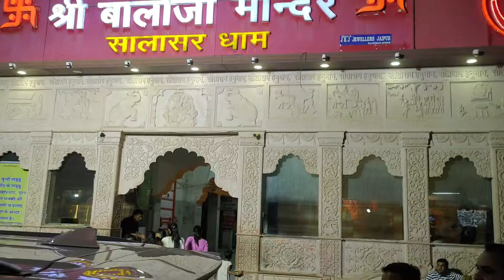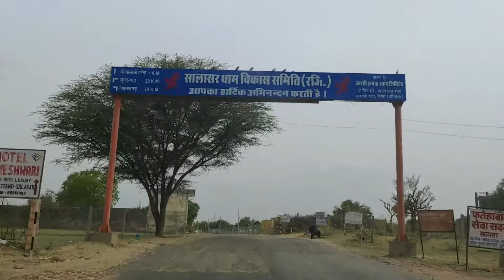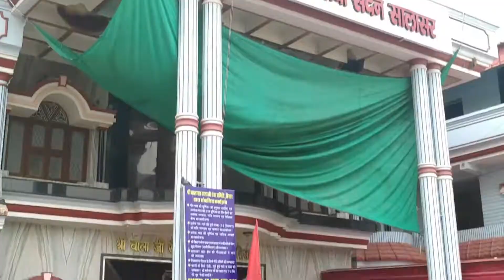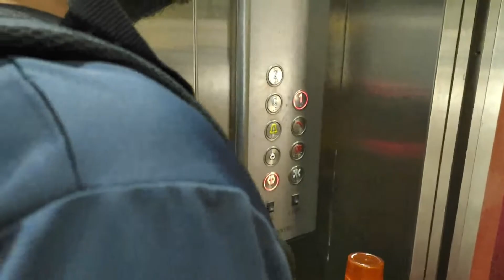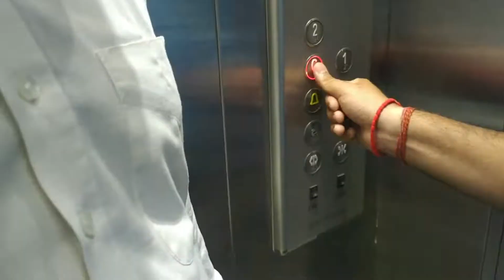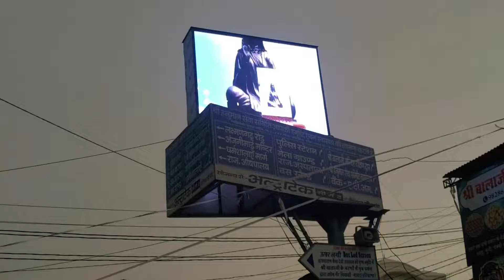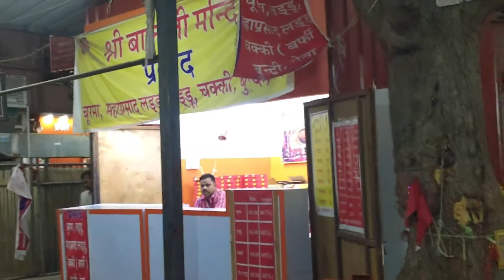Salasar Balaji Dham Rajasthan Travel Vlog 2 - lukha vlogs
This side lukha this is a travelvlog of salasarbalaji In this rajasthanvlog we travel in altocar from fazilka to salasar It's

Iss vlog mein ap darshan karenge Salasar Mandir, Ichapuran Mandir, Kali Mata Mandir, Pallu Mata Mandir. It's Dharmik Vlog & Friends Vlog in Alto Car i want to be a vlogger.
So please support.

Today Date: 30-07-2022